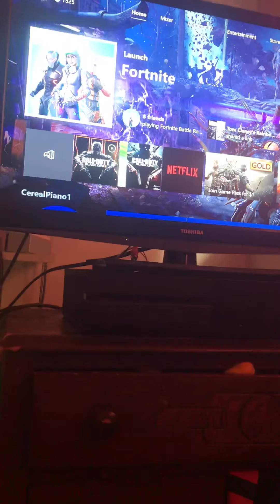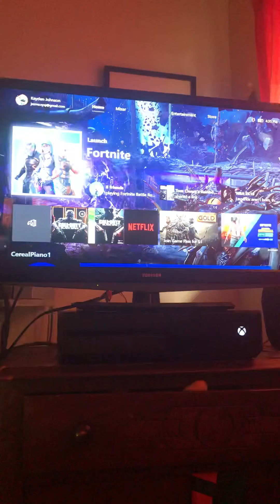Fortnite crashing on launch *fix*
I tried uninstalling it and reinstalling it... didn’t work